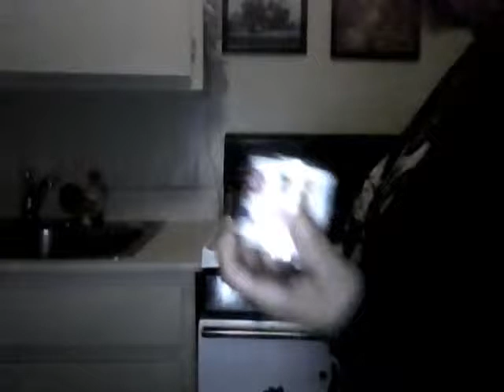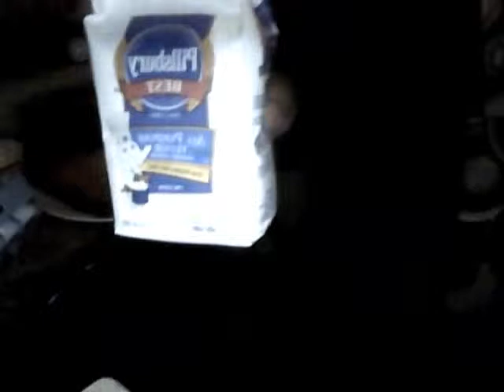Chocolate Cake with Coconut ? Gateau Chocolat au Coco